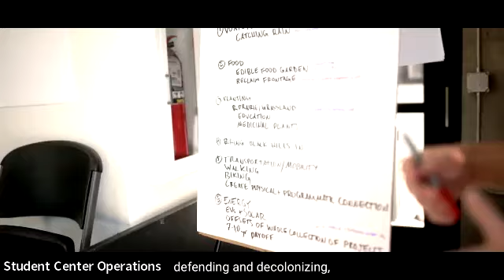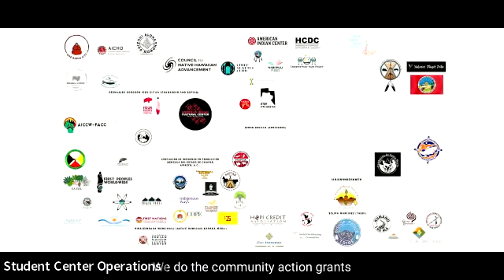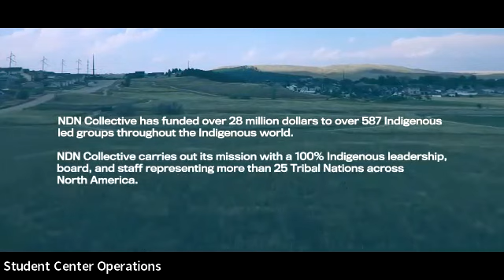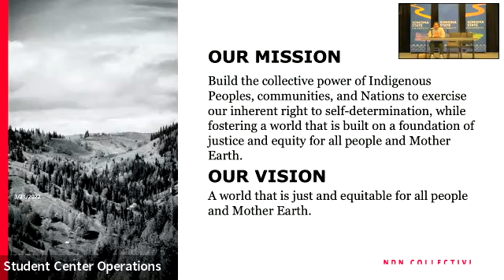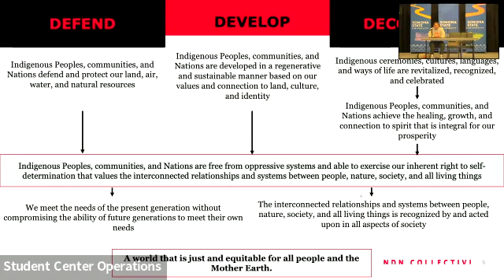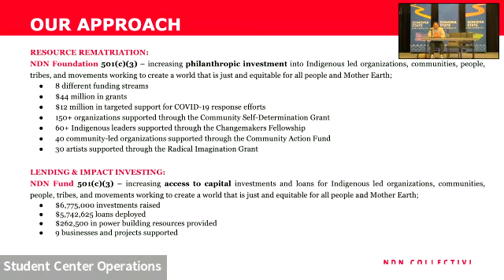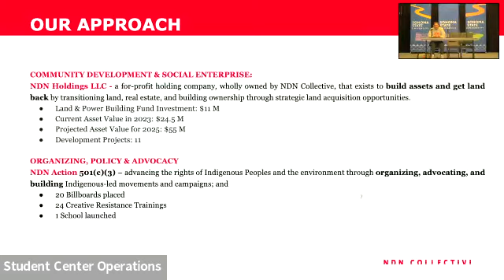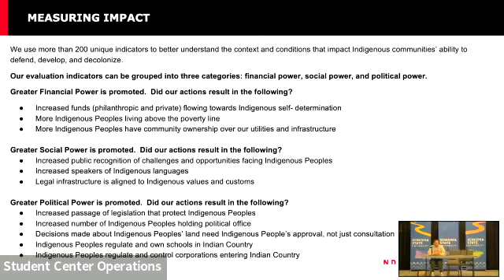NDN Collective: Building Indigenous Power in Times of Crisis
The NDN Collective is an organization focused on creating a systemic effort to empower Indigenous communities. In this presentation managing director, Robby Burroughs of the Dry Creek Rancheria Band of Pomo Indians shares his perspective.